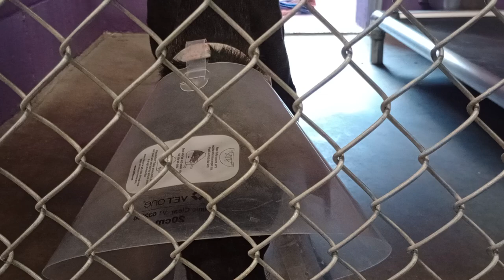Gloria 6mos. Pet Id 944746 kennel 6 HSSAZ shelter loved energetic young lady lay down @ films end613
Things worked out nicely while we grooved.